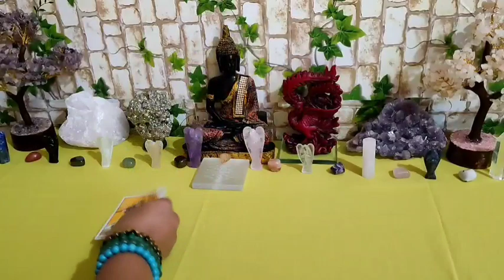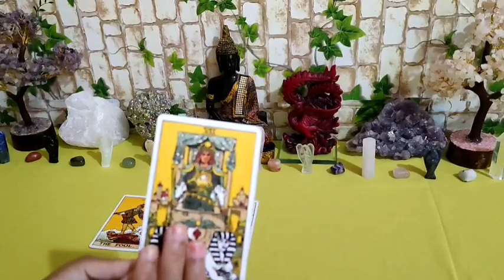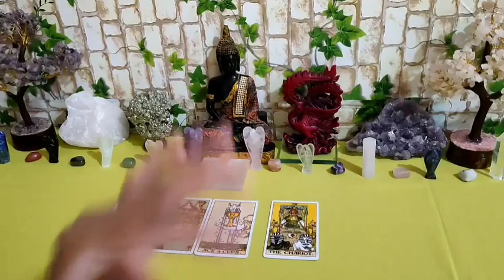Mesha Rashi😍1-15 Love Predictions September 2021🔮in Kannada ✨